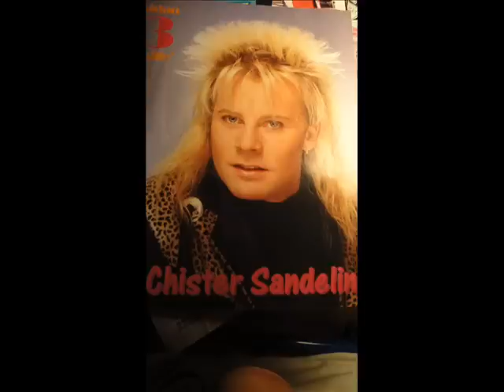Christer sandelin - mine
One of my favo ballads, dance many time to this song, made by Christer Sandelin and Per Gessle in 1986